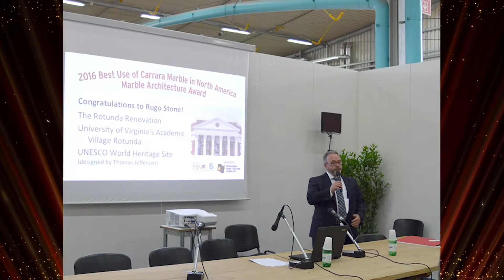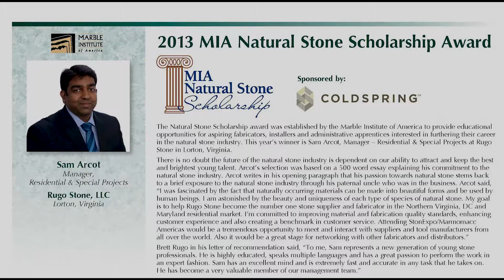2021 Migliore Award: Brett Rugo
Congratulations to Brett Rugo, recipient of the 2021 Migliore Award for Lifetime Achievement.

This award was established in 2003 to recognize an individual who has made extraordinary contributions to the natural stone industry and the association. The award is named for MIA's long-time Technical Director, the late Vincent R. Migliore, who was its first recipient. Award winners are chosen by a panel of judges including the Natural Stone Institute Board of Directors and Past Presidents from nominations submitted by the Natural Stone Institute membership.